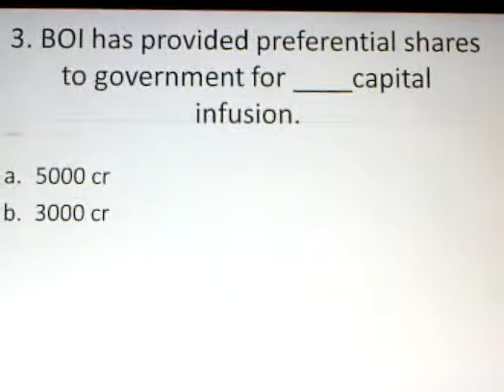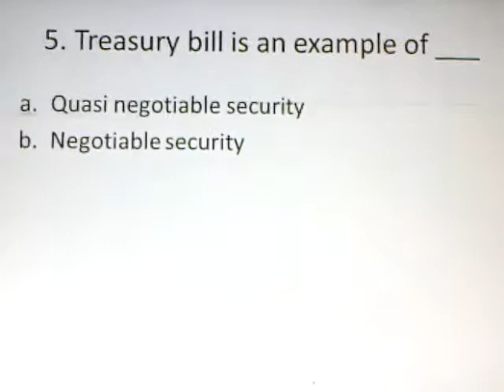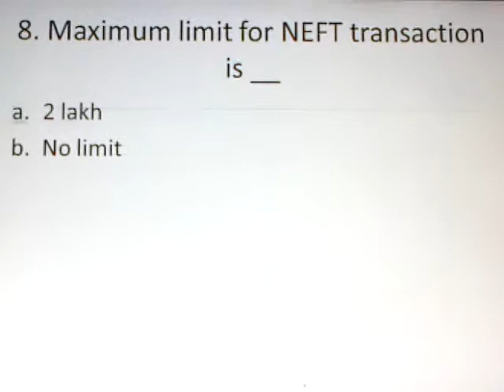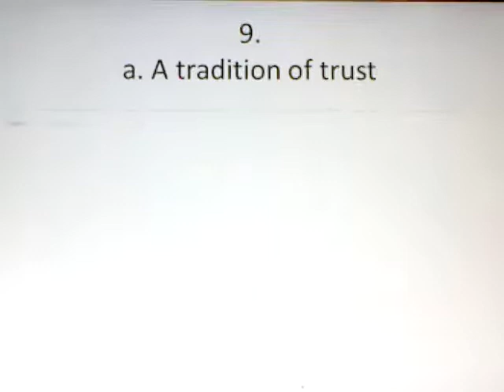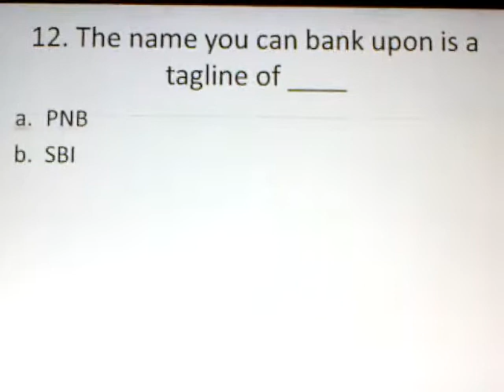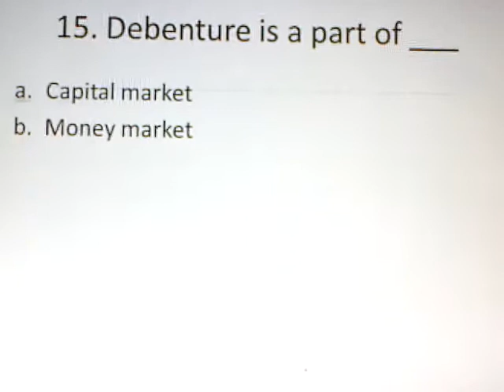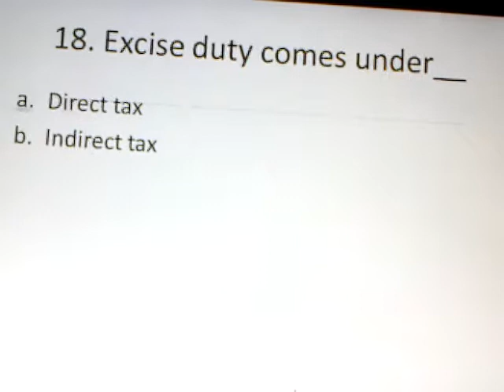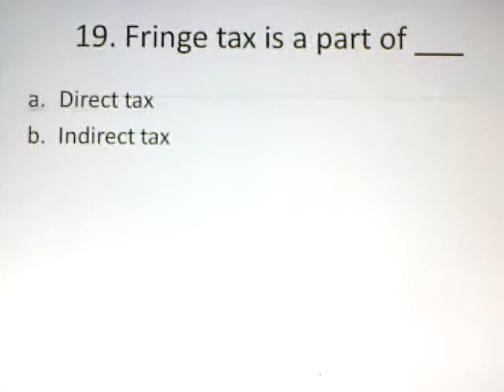DAILY BANKING AWARENESS QUIZ | 11 April 2021 IBPS SBI RBI QUIZ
Hi